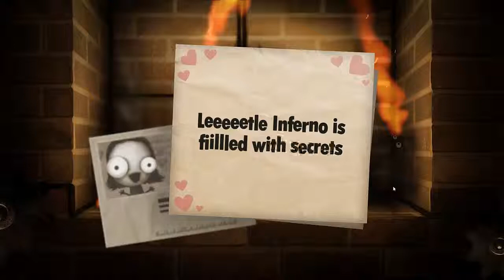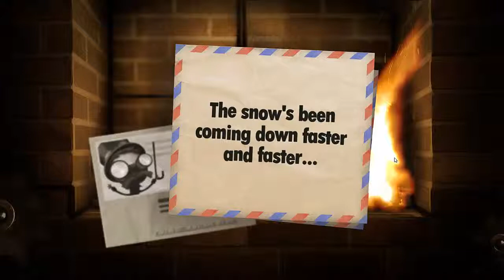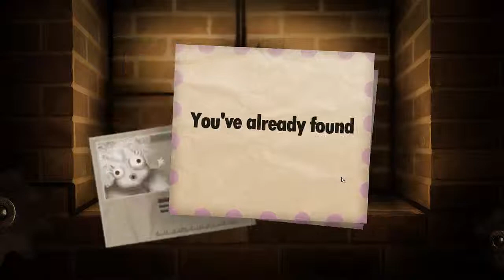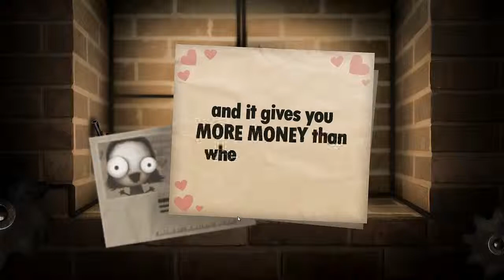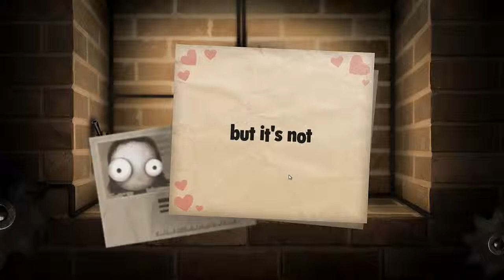-Best. Commercial. Ever.- -Little Inferno: Episode 2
I never knew Little Inferno Entertainment Fireplace had such a good commercial.